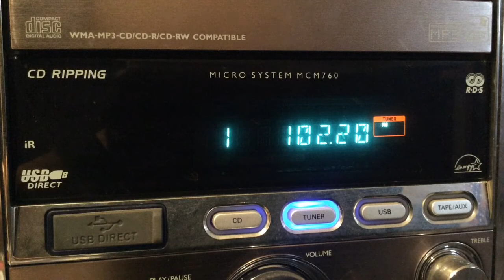CVMC - À Punt Mèdia - Ràdio - Proves - Activat to 1 kHz - 15.09.2017